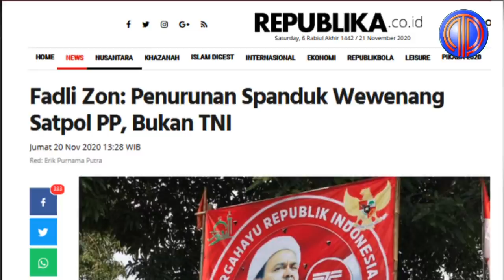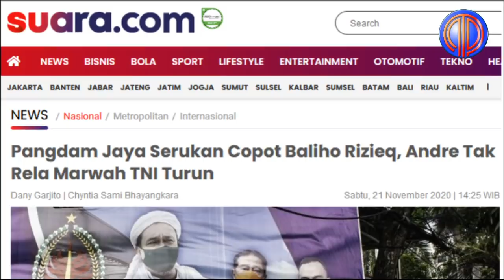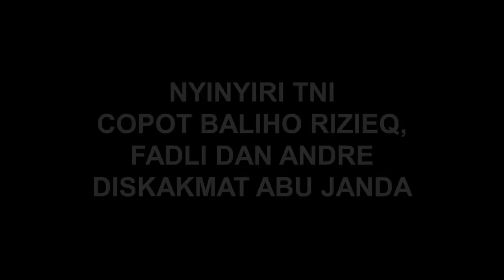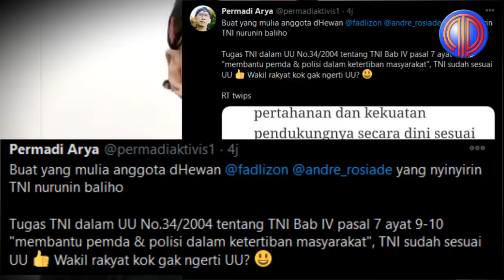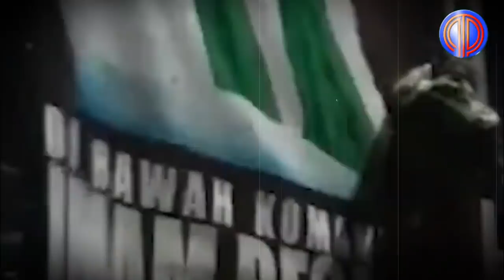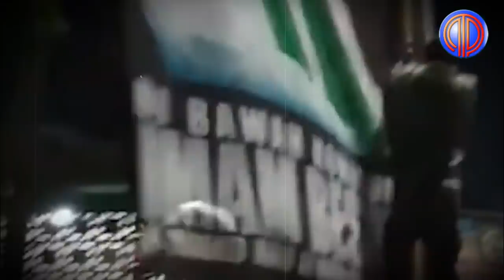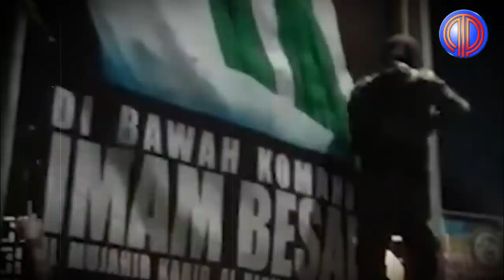Politik Terkini❗️Belain Rizieq, Ny1ny1ri TNI, Fadli-Andre Dil1b4s Abu Janda, Rustam dan Denny